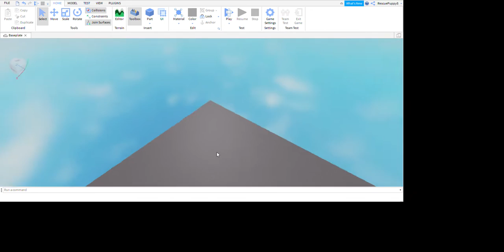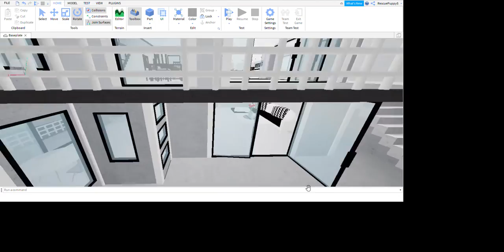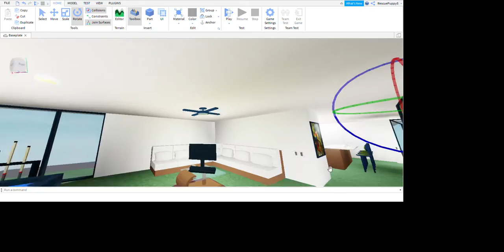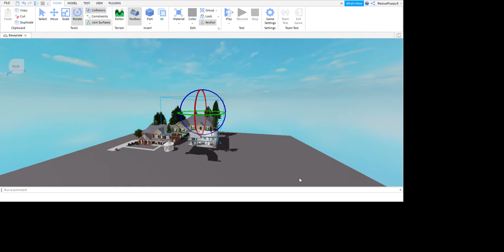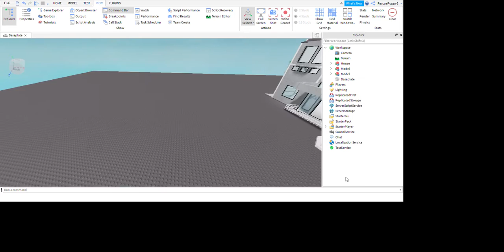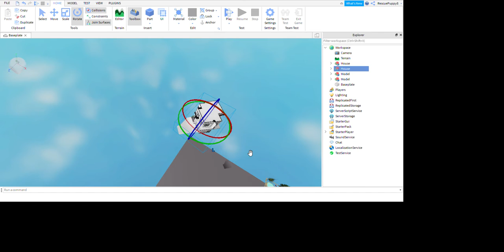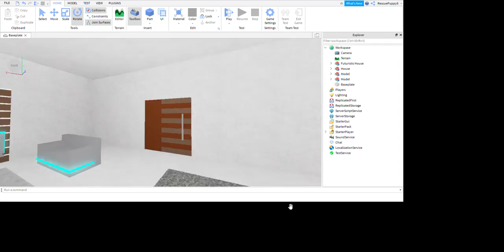Roblox houses part 1, selecting the houses